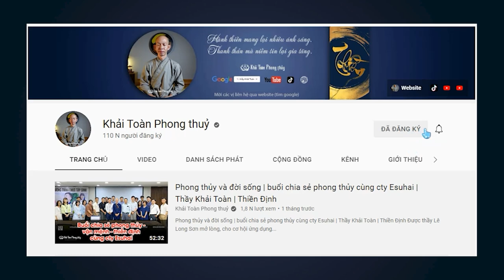Vị trí đặt két sắt | tìm ra tài vị trong ngôi nhà | Thầy Khải Toàn | Phong thủy & Thiền Định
Tài vị hiểu đơn giản, là vị trí vượng tài trong mỗi ngôi nhà hay mảnh đất, có thể tính theo Huyền không phi tinh, có thể tính theo Cửu cung phi tinh, và xét theo cả loan đầu, tức là hình thể trong ngôi nhà

 Khải Toàn chia sẻ từng phần, tùy điều kiện và cơ duyên để các bạn ứng dụng, trên tất cả, tài vị trong tâm chính là tâm lượng rộng lớn, người có tâm lượng lớn thì phước báu càng lớn